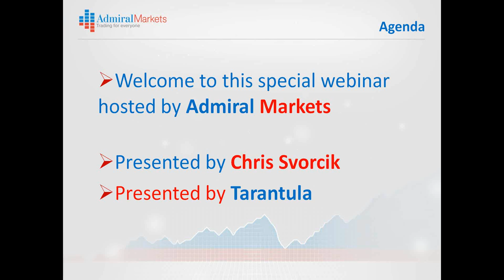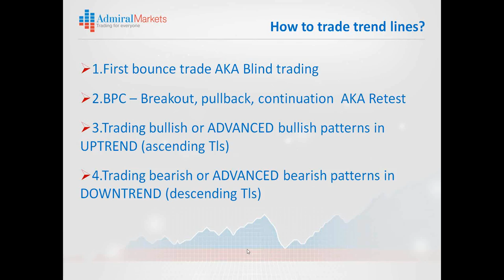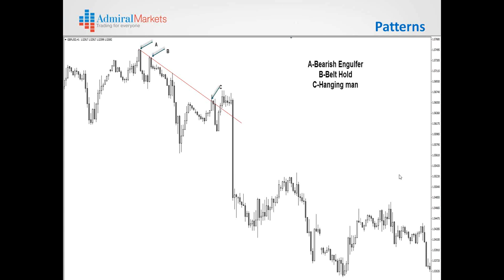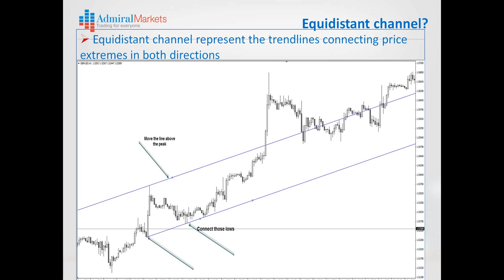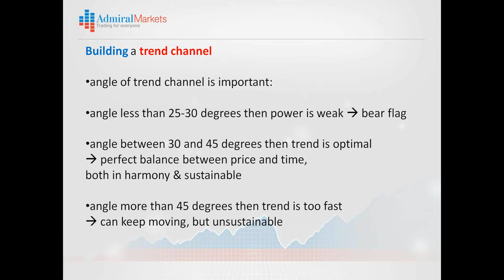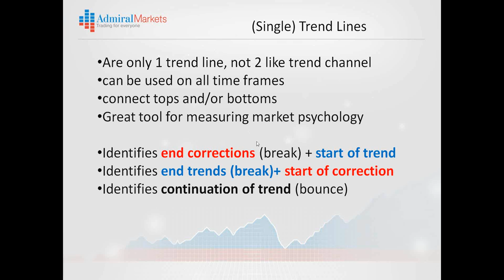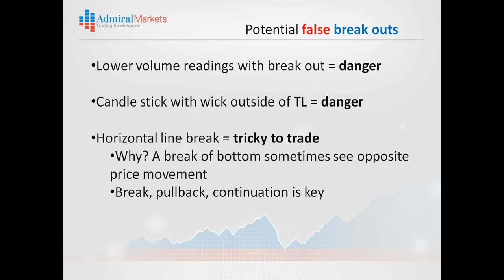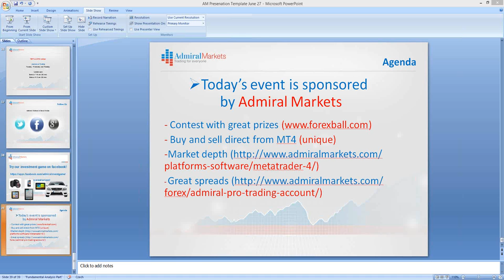Trading Trend Lines and Channels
All the ins and outs on how to trade trend lines and channels. In this last webinar of June, Chris and Tarantula dive into the fascinating world of trend lines and channels. They will provide in-depth details how to use these tools as a pro. Make sure to check out this webinar if you would like to improve your trading skills and learn how to successfully use trend lines and channels.